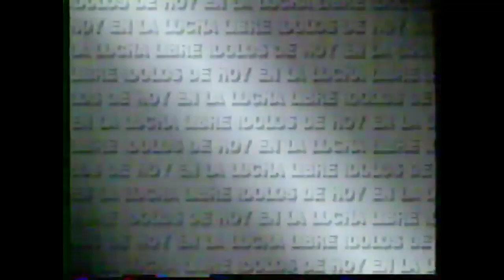PEGASUS KID ( Chris Benoit ) VS VILLANO III Mask VS Mask 11/3/1991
A mask vs mask classic